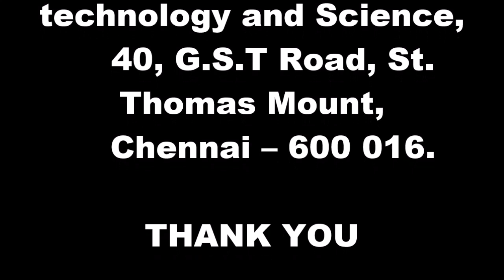சென்னை கல்லூரியில் பேராசிரியர் & உதவி பேராசிரியர் பணிகளுக்கான வேலைவாய்ப்பு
Hindustan Institute of Technology and Science Recruitment For Assistant Professor & various Post